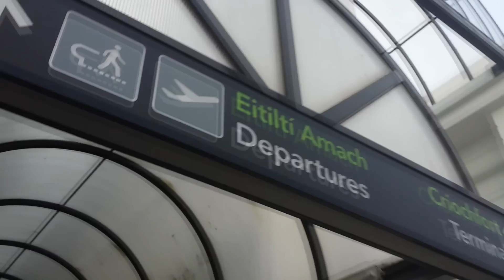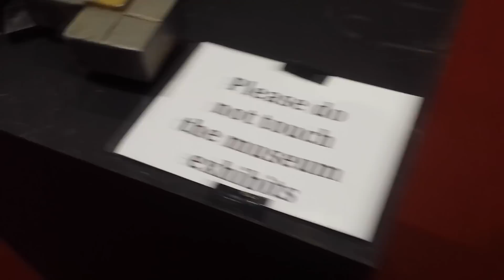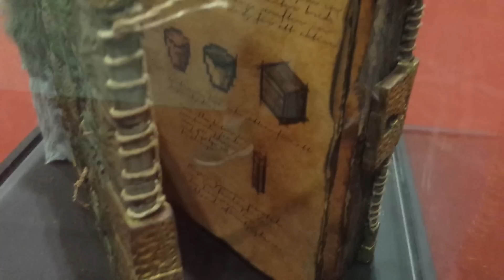Jones Vlogs - Minecon London 2015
CHARITY AUCTION OVER :
We raised a amazing 202 euro for the charity Saplings.

I Travelled to London to go to minecon. I want to thank my mate Lion Maker for giving me a free ticket that he got from our partnered network curse. I really enjoyed the trip and the experience the people I met were fantastic and really enjoyed hanging around with them :). Hope you enjoy the vlog !

WATCH FULL

Buddays In Episode !